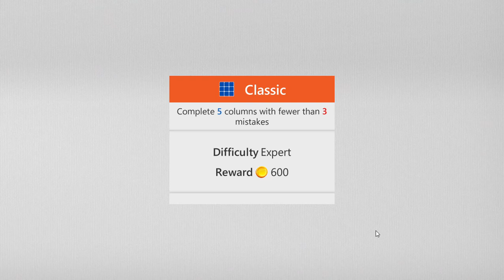Sudoku Microsoft | Classic - Expert | August 25, 2021 | Daily Challenges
Microsoft Sudoku Puzzle August 25, 2021 Daily Challenges
25/08/2021 | Tutorial Microsoft Sudoku Puzzle | Daily Challenges